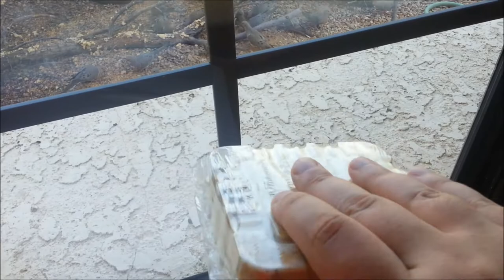Arizona Wildlife - Jumping Ground Squirrel and Attack of the Birds!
Haha, get to see a ground squirrel jumping up and eating the bird treats and a HUGE bird frenzy eating some new stuff I got for them the other day =)